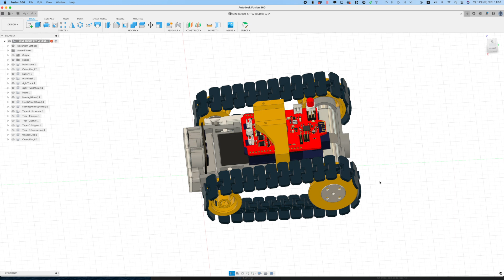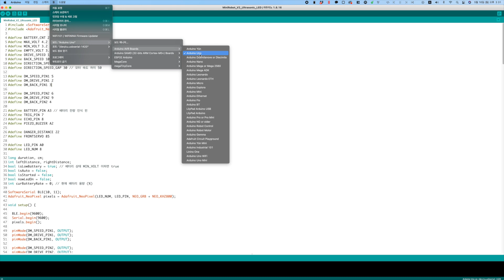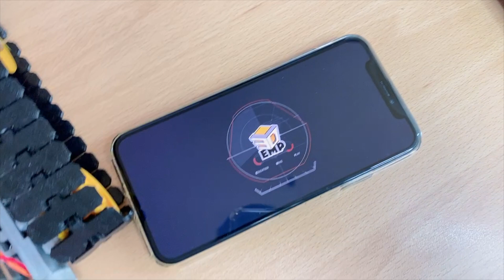3D프린터와 아두이노를 활용한 미니로봇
3D프린터와 아두이노 우노보드를 이용해서 만드는 MINI ROBOT입니다.

- Cotnrol App : '3demp' (google play store & app store) -  free